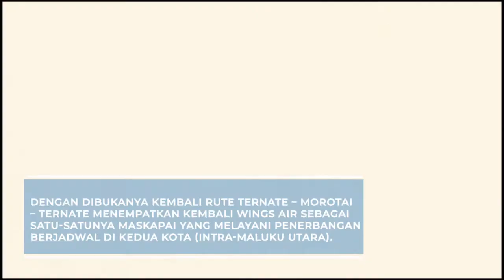Wings Air Terbang Kembali TERNATE – MOROTAI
Satu-Satunya Maskapai Melayani Penerbangan Berjadwal Intra-Maluku Utara

Wings Air menawarkan harga terbaik sekali jalan (one way), Ternate ke Morotai  mulai dari Rp 352.300 dan Morotai – Ternate  Rp  347.300.

Jadwal penerbangan dilayani 3 (tiga) kali dalam seminggu, setiap Rabu, Jumat dan Minggu, sebagai berikut:
• Ternate – Morotai nomor penerbangan IW-1172 pukul 11.55 WIT dan dijadwalkan tiba pada 12.40 WIT
• Morotai – Ternate  nomor penerbangan IW-1171 pukul 13.00 WIT dan dijadwalkan tiba pada 13.40 WIT
Durasi perjalanan udara adalah 45 menit, dimana tidak ada perbedaan waktu pada kedua kota tujuan yakni menggunakan Waktu Indonesia Timur (GMT+ 09).